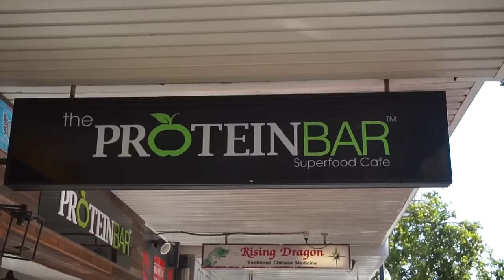Healthy Grocery Haul | Paleo Chicken Soup + Acai Bowls | What I Eat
Now shipping Internationally!